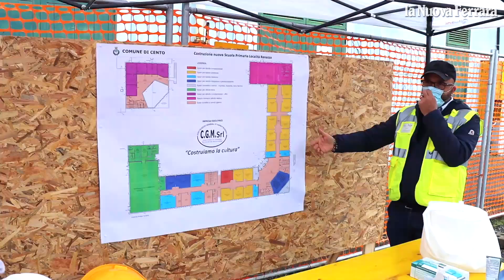Renazzo, via al cantiere della nuova scuola: spazio per 335 alunni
Al via la costruzione del nuovo plesso scolastico di Renazzo. La visita al cantiere (video Federico Vecchiatini) / L'articolo